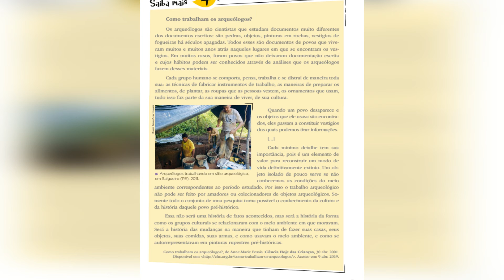2021 - 4°ano - História - Aula 08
Conteúdo: A pesquisa dos povos antigos (parte 2)